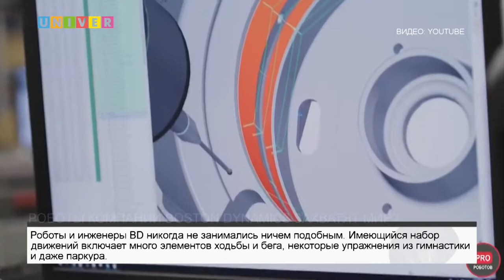РОБОТЫ КОМПАНИИ BOSTON DYNAMICS ЗАХВАТЯТ МИР?